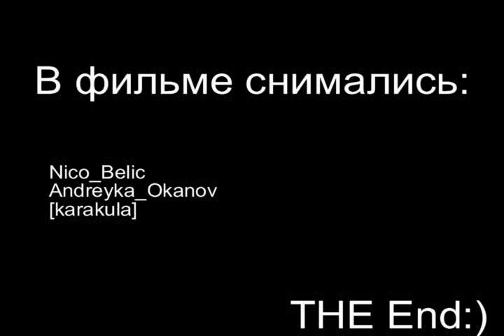Trinity Rpg server///.avi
Вступаем в отличную группу Вконтакте. Юмор и многое другое!